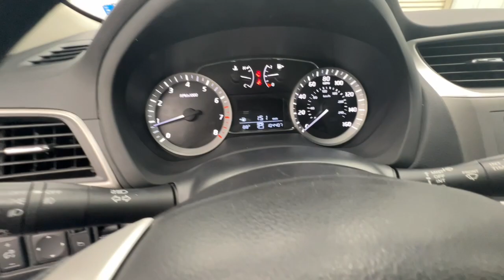2013 Nissan Sentra Springfield, Nixa, Ozark, Republic, Branson, MO P10825B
Magnetic Gray Used 2013 Nissan Sentra SR available in Springfield, Missouri at Pinegar Honda. Servicing the Nixa, Ozark, Republic, Branson, MO area.

Don Wessels
3520 S Campbell St

Only 104,403 Miles! Delivers 39 Highway MPG and 30 City MPG! This Nissan Sentra boasts a Gas I4 1.8L/ engine powering this Variable transmission. MAGNETIC GRAY, CHARCOAL, SEAT TRIM, [G92] MID-YEAR CHANGE.* This Nissan Sentra Features the Following Options *Zone body construction w/front/rear crumple zones, Xtronic continuously variable transmission (CVT), Vehicle security system, Vehicle immobilization system, Vehicle dynamic control (VDC), Variable intermittent windshield wipers, Unique front/rear sport fascias, Trip Computer, Traction control system (TCS), Tire pressure monitoring system.* See What the Experts Say!*As reported by KBB.com: Whether youre looking for style, refinement, room, fuel economy or just some cool in-cabin technology, youll find the 2013 Nissan Sentra worth your time, scoring high marks on all fronts.* Stop By Today *Test drive this must-see, must-drive, must-own beauty today at Pinegar Honda, 3520 S Campbell Ave, Springfield, MO 65807.